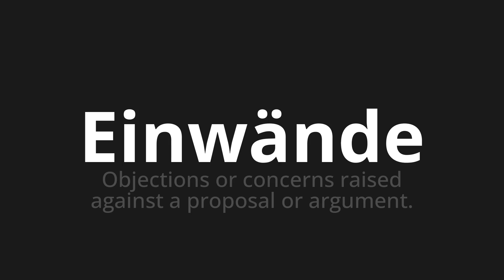How to pronounce Einwände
Master the Pronunciation of 'Einwände which means objections' - which means : Objects or concerns raised against a proposal or argument. 📝 with @PronunciationGerman 🎓🗣️ - [Your Guide to German]

Learn to pronounce 'Einwände' perfectly in German with our easy and engaging tutorial by @PronunciationGerman! 📖📽️ In this comprehensive video, we provide you with native speaker examples 🗣️👂 and phonetic breakdowns 🎵 to ensure you get the pronunciation just right.

How to say Objection in German